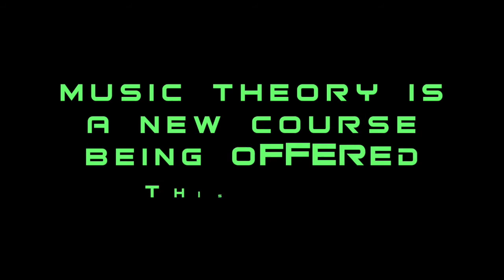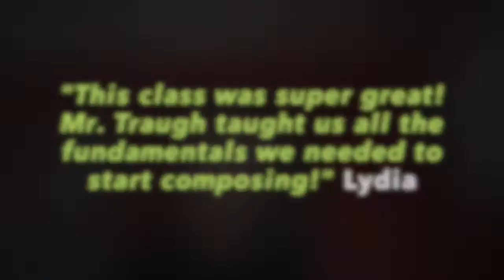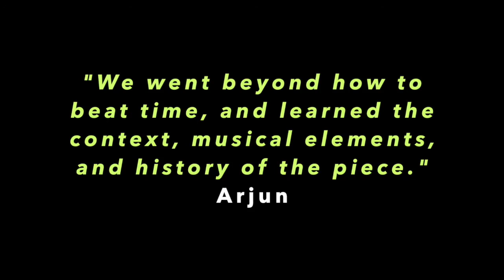TRYPOsphere Fall 2020 Season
Introducing Three Rivers Young Peoples Orchestras (TRYPO) newest programming - TRYPOsphere, our online music conservatory. Fall 2020 classes are Composer's Workshop, Apprentice Conducting, Music Theory, Video Production, and Overdubbing.

Three Rivers Young Peoples Orchestras [TRYPO] provides well-rounded music education programs and performance opportunities for young people to foster lifelong passion, appreciation, and support of music.

 212 9th Street, Suite 601
 Pittsburgh, PA 15222

Three Rivers Young Peoples Orchestras | since 1974